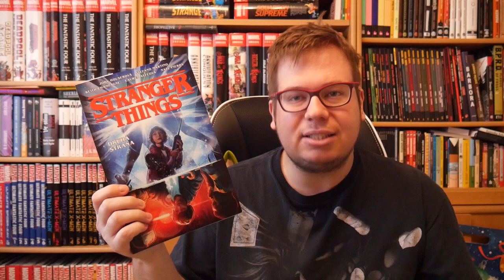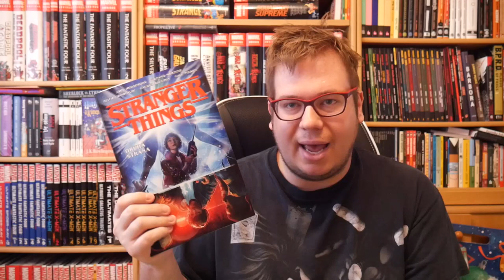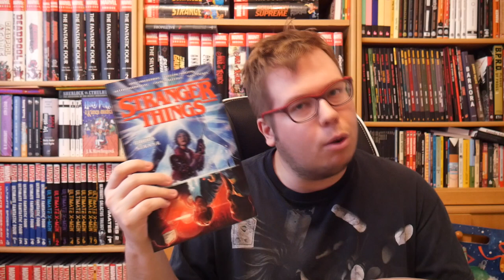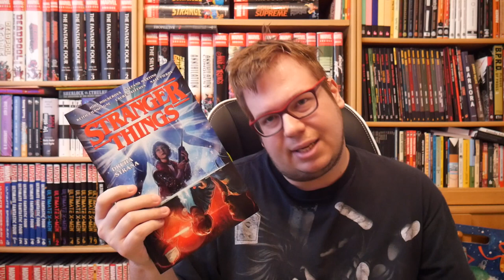Komiks Stranger Things: Druhá strana | Will ve světě Vzhůru nohama